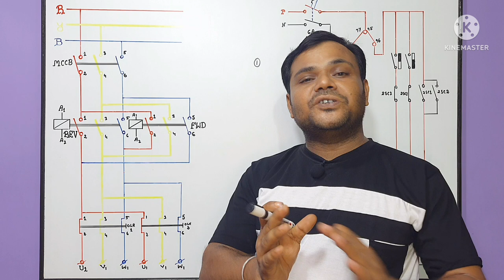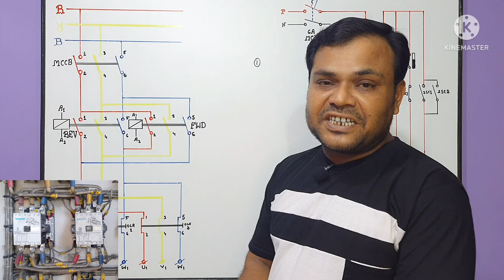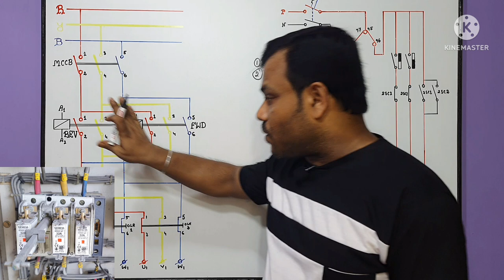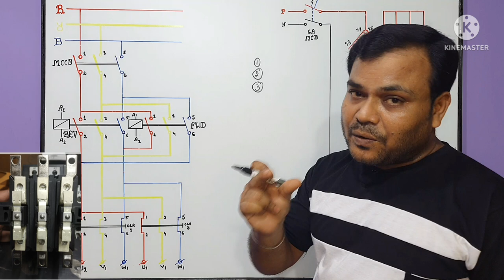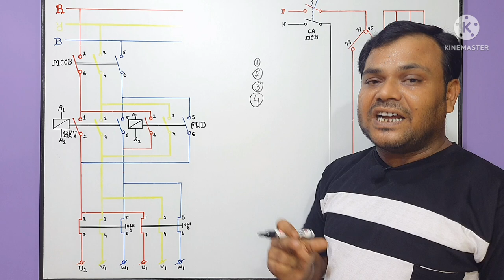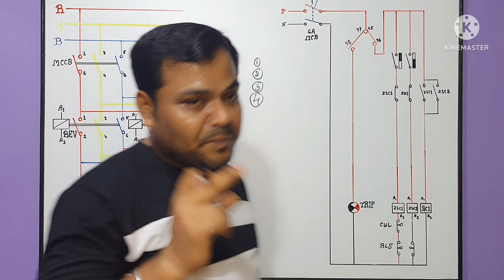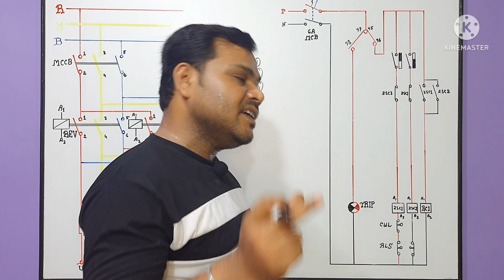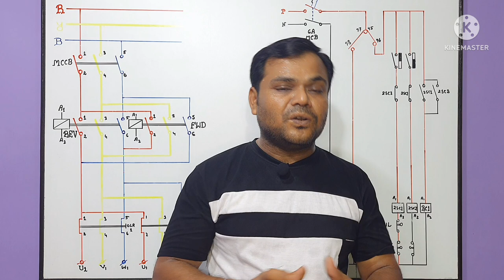Eot Crane ka Long Travel 110v Controlling Connection | Eot Crane LT Panel Electrical Circuit Daigram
about this video :
Dosto Aaj ki is video me Maine aapko Electric Overhead Crane all faults Main Hoist, auxiliary hoist, LT Panel CT Panel full details is ke bare me baat ki hai ummeed hai aapko ye video bhuat pasand aayega Thanks you so much.

Phone Call : 11AM to 5PM